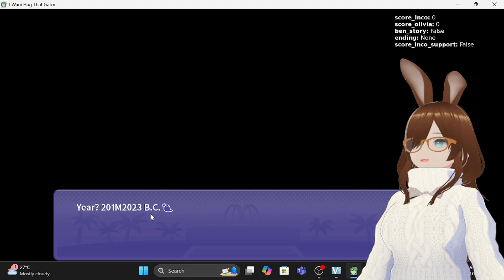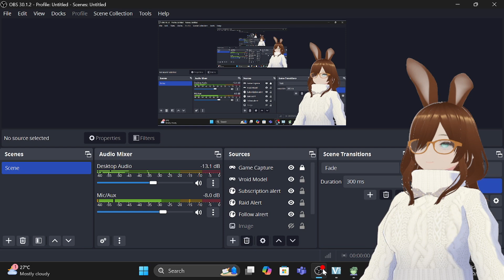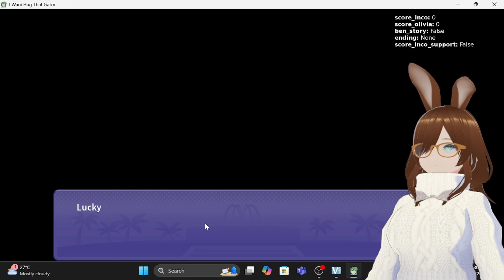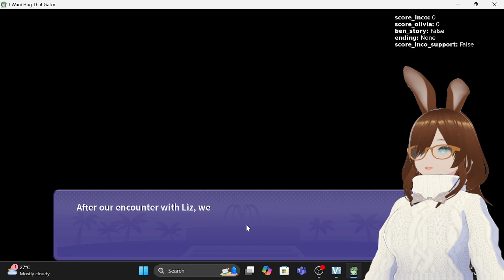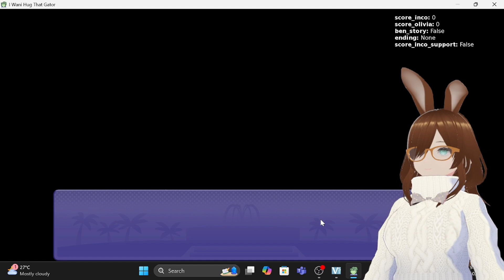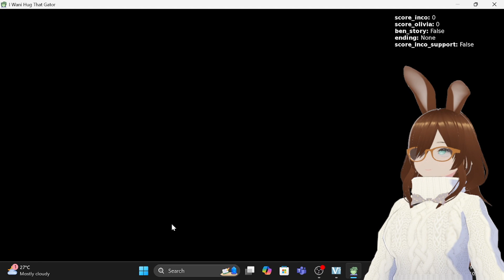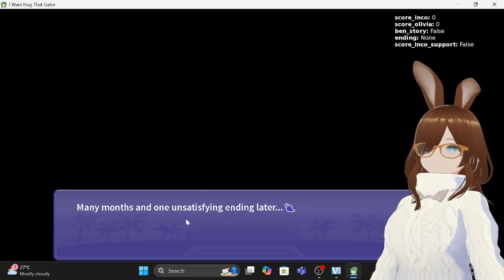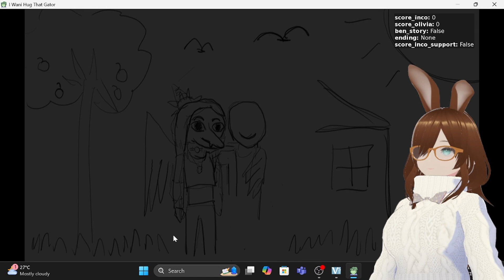IWHTG: Little gator mod💞🐊